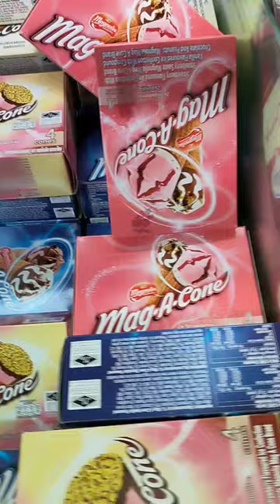cream#Review#Magnolia#Mag a cone